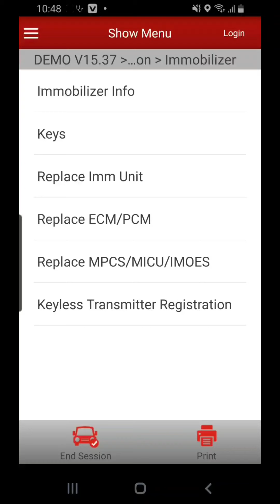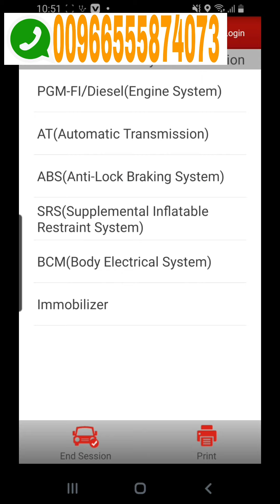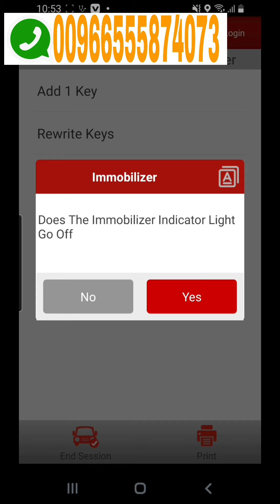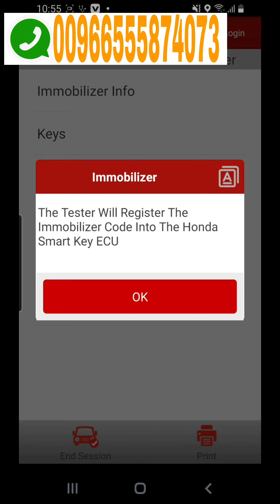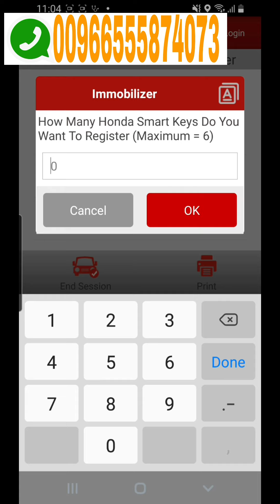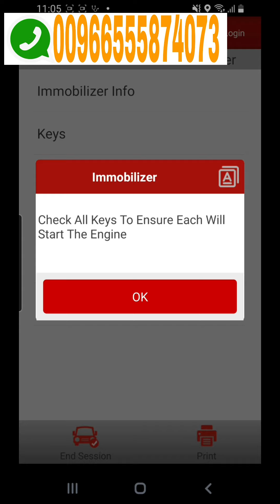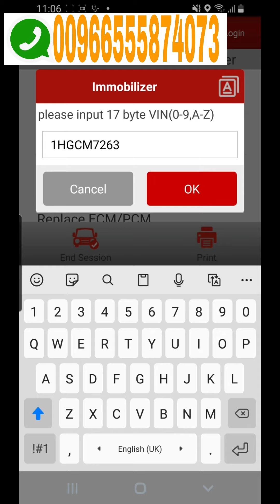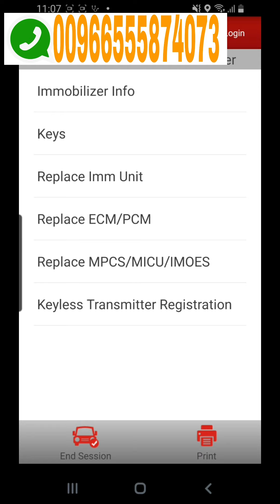How To Program Honda Remote Key Fob,Honda key fob replacement Key Civic,Acord,Remote,Softwear key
How To Program Honda Remote Key Fob,All Key Lost,Add Key,Key Program with,Softwear key Faisal Chaudhary